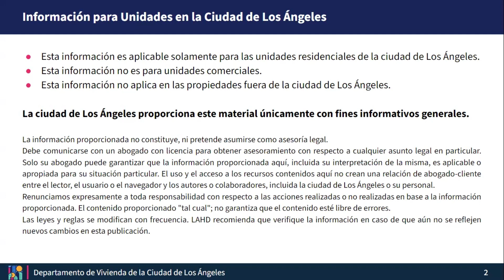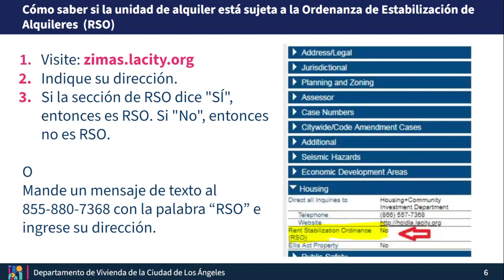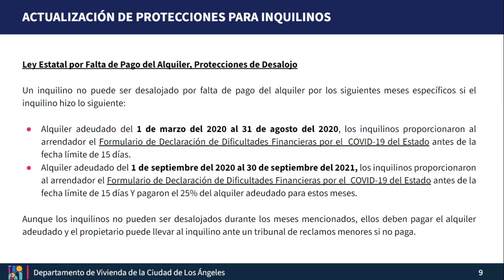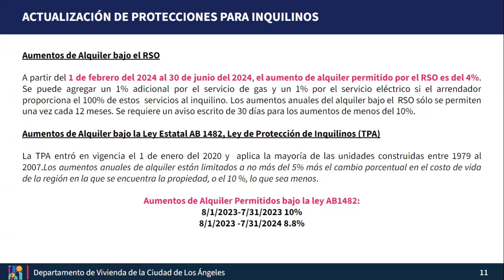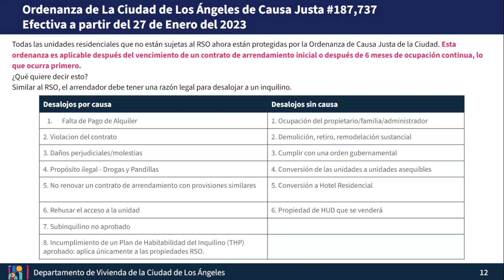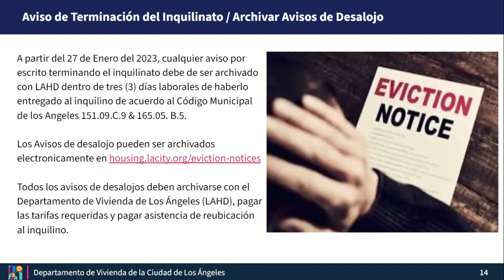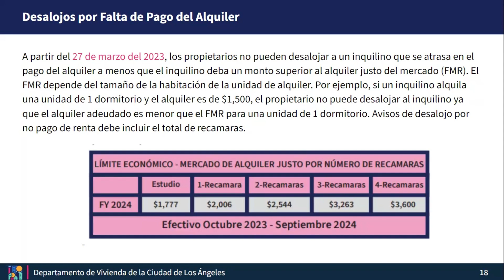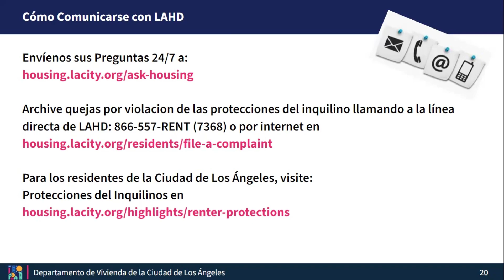Actualizaciones para Inquilinos y Arrendadores de la Ciudad de Los Ángeles